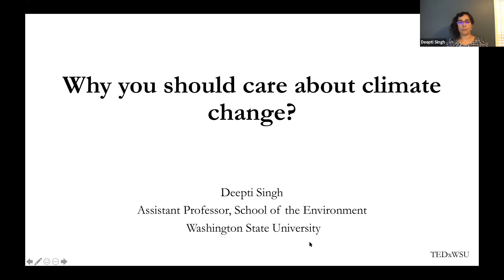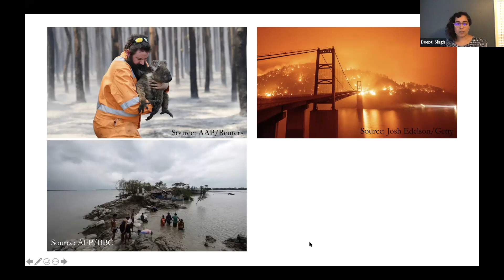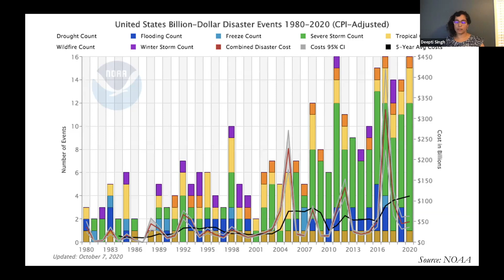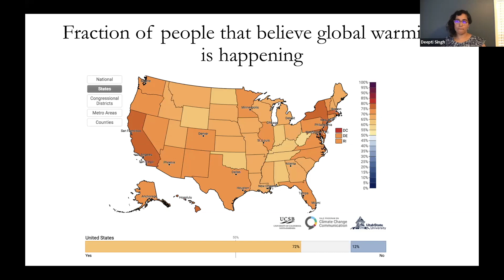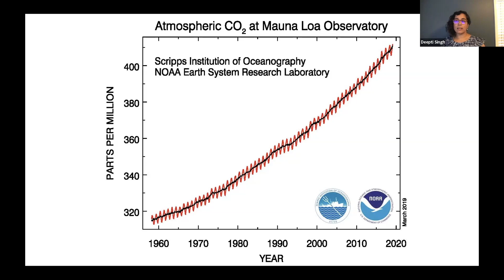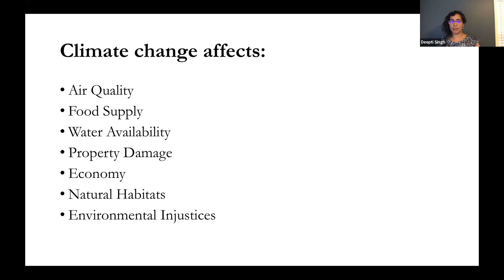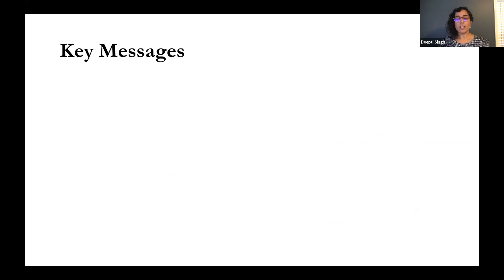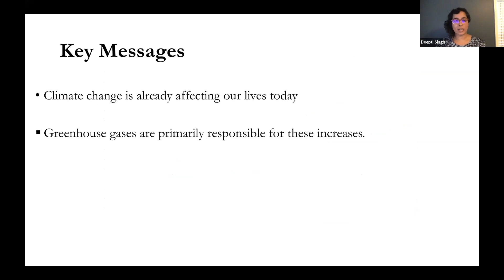Why You Should Care About Climate Change? | Deepti Singh | TEDxWSU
Dr. Deepti Singh, discusses how climate change impacts us personally  and what we can do about it.
Recorded at TEDxWSU Countdown in October 2020.  I am a climate scientist motivated by the potential for climate studies to minimize future disaster risk to vulnerable communities around the world. I am an Assistant Professor in the School of the Environment at Washington State University Vancouver (WSUV). My research explores the physical drivers of climate extremes, and their impacts on agriculture, water availability and human health. I am particularly interested in studying extremes such as intense rainfall, droughts, and heat waves in monsoonal climates that affect the billions of people with relatively poor adaptive capacity living in these regions. This talk was given at a TEDx event using the TED conference format but independently organized by a local community.